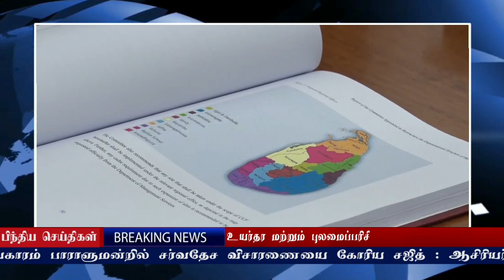சவேந்திர சில்வா உள்ளிட்டோர் மீது அதிரடித் தடை,பேரிடியில் கோத்தா அரசு|Today#JaffnaNews|10.07.2021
அநுராதபுரத்திலுள்ள தமிழ் அரசியல் கைதிகளை யாழுக்கு மாற்றுக! – சாணக்கியன் எம்.பி. வலியுறுத்து
2017 ஆம் ஆண்டு உறுதிமொழிகளை இலங்கை நிறைவேற்ற வேண்டும் - ஐரோப்பிய ஒன்றிய கண்காணிப்பு குழு!
வெகுசன உயர்கல்வி கற்கைகள் மற்றும் பயிற்சி நிறுவனத்தை ஸ்தாபிப்பதற்கு அரசாங்கம் தீர்மானம்!
உயர்தர மற்றும் புலமைப்பரிசில் பரீட்சைகள் ஒத்திவைப்பு
நாமல் ராஜபக்சவிற்கு புதிய பதவி!
பல இடங்களிலும் தட்டுப்பாடு; 03 நாடுகளிடம் அரிசி கேட்க தயாராகும் அரசாங்கம்
2022ஆம் ஆண்டுக்கான  வரவு செலவுத் திட்டத்தை நவம்பர் 12ஆம் திகதி நாடாளுமன்றில் சமர்ப்பிக்க முடிவு
அவசரத்தில் புத்தி மழுங்கிய செயல்பாடே கோட்டாபயவின் ஐ.நா உரை! கூட்டமைப்பு சாடல்
சைனைட் குப்பிகளையும் துப்பாக்கிகளையும் ஏந்திய இளைஞர்களை புத்தகங்களை ஏந்த வைத்திருக்கிறோம் - இராஜாங்க அமைச்சர் பேச்சு
கைதிகளுக்கு எதுவும் நடந்தால் அரசாங்கமே பொறுப்பு - நீதியமைச்சர் தெரிவிப்பு
பிச்சை எடுப்பவன் கூட பாராளுமன்றத்தில் இருக்கலாம் ஆனால்... கூட்டமைப்பை கடுமையாக விமர்சிக்கும் ஆனந்த சங்கரி!
தமிழ் இனப்படுகொலையை பிரித்தானியா ஒருபோதும் மறக்காது: பிரித்தானிய நாடாளுமன்ற உறுப்பினர்!!
இலங்கை ஆசிரியர் சங்கம் வெளியிட்ட அறிவிப்பு
மாணவர்கள் வீட்டில்; ஆசிரியர்கள் வீதியில் - இது தான் ராஜபக்ச அரசின் பெரும் சாதனை”
யாழ்ப்பாண பல்கலைக்கழக 35ஆவது பொதுப் பட்டமளிப்பு விழா
விடுதலைப் புலிகளின் தலைவரை அழைத்துச் செல்ல முயற்சித்த அமெரிக்கா - வெளிவரும் தகவல்
கிளிநொச்சியில் சிறப்பு அதிரடிப் படையினர் சுற்றிவளைப்பு - பலர் கைது
பெண்டோரா ஆவணங்களில் மேலும் 65 இலங்கையர்களின் பெயர்கள்”
நான்கு நாட்களில் அச்சிடப்பட்ட   கோடிக்கணக்கான பணம் !
இலங்கை வரலாற்றில் முதன்முறையாக பெண் காவல்துறை அதிகாரிகளுக்கு கிடைத்துள்ள அங்கீகாரம்!
மத்திய கலாச்சார நிதியத்தினை மறு சீரமைப்பது தொடர்பாக பிரதமரிடம் அறிக்கை!